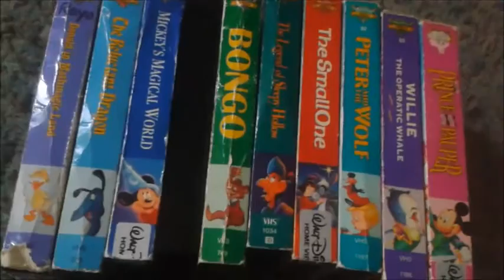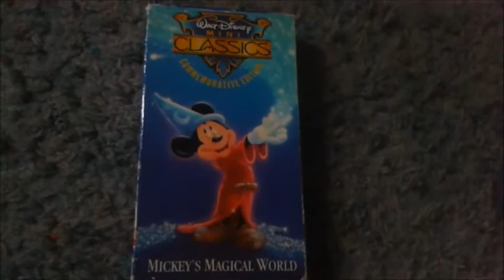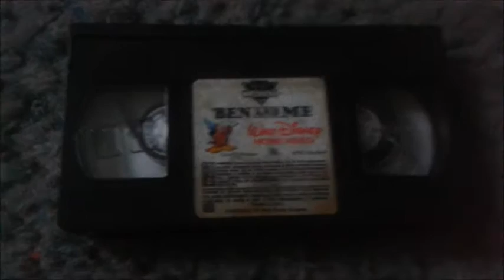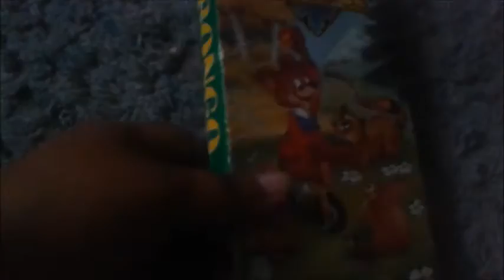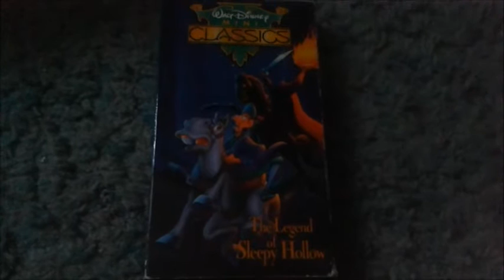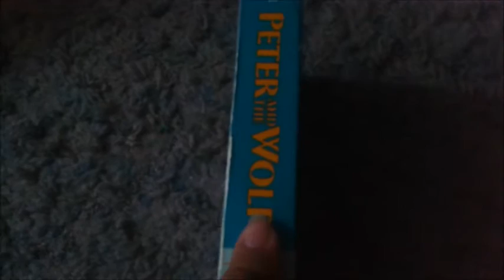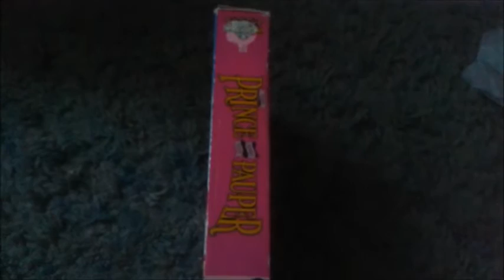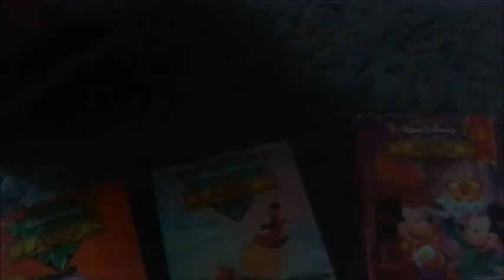Disney VHS Collection - Walt Disney Mini Classics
This is the collection that's near complete and my favorite to have collected.

If you have any other titles you want to see from my VHS collection leave a suggestion in the comments. :3